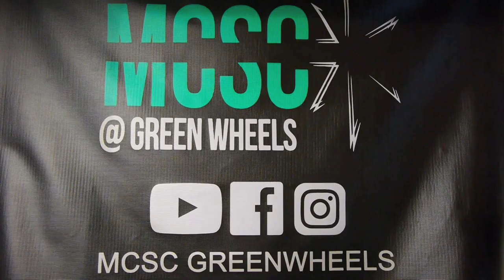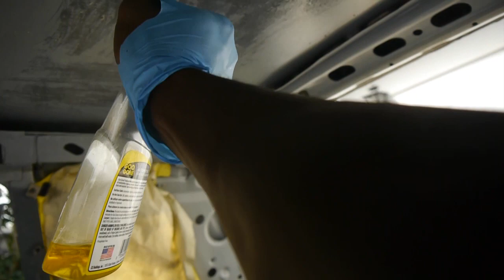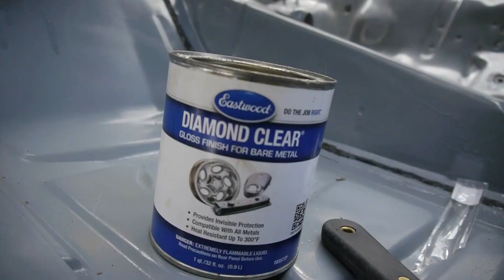86 Foxbody Painting Trunk, Roof, Back Seat, by Folleh Shar Tamba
Today I am painting the trunk, roof and back seat on Project Sandbox, 1986 Ford Mustang LX Notchback